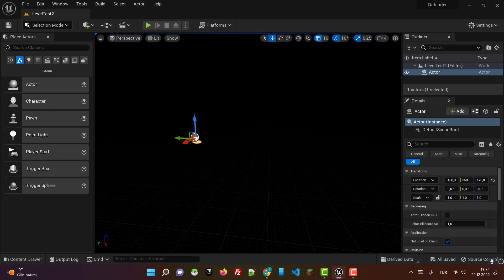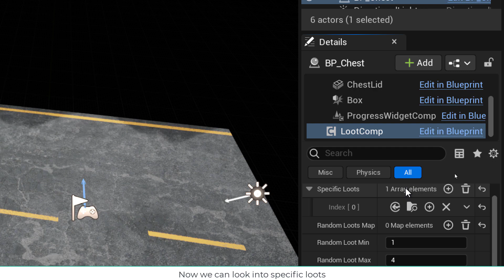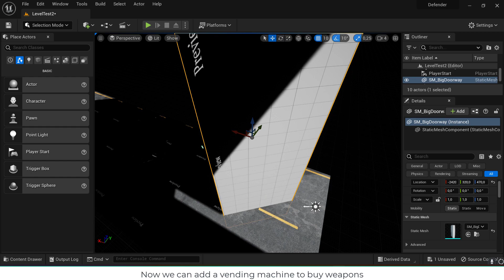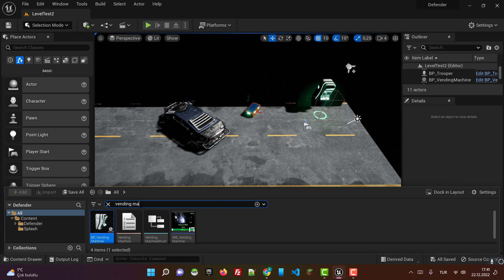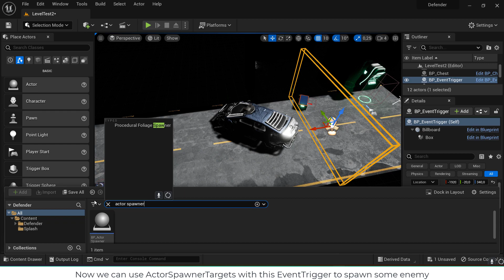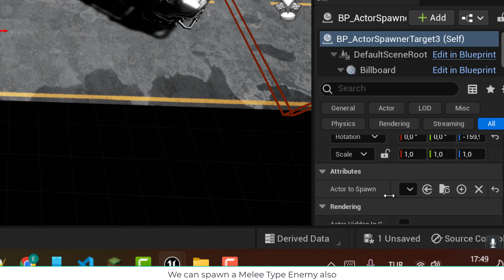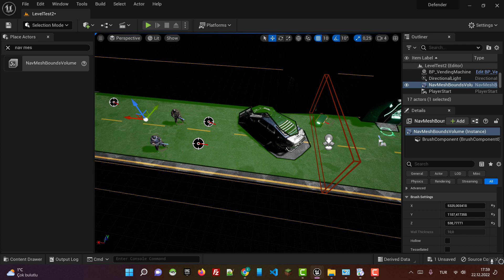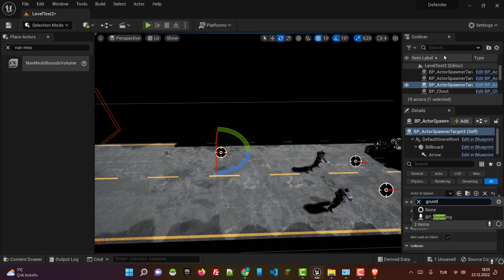Defender: How To Create Level From Scratch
Marketplace link